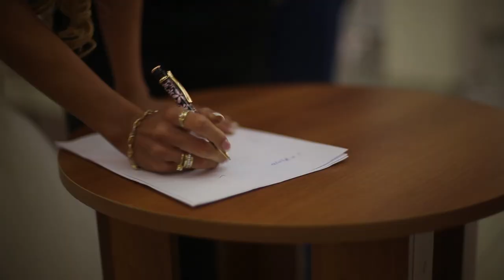tate & patrick wedding day